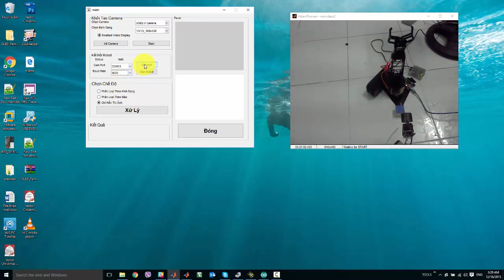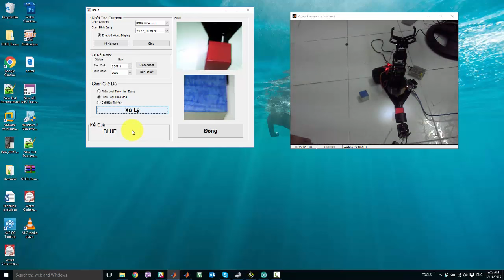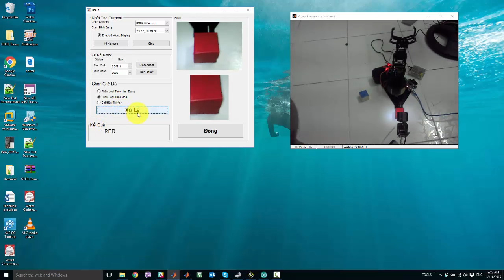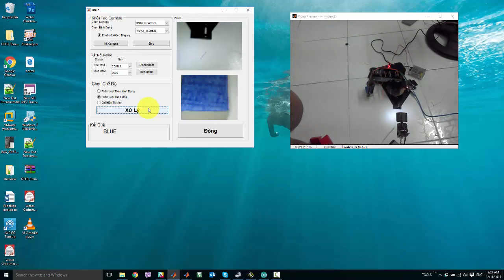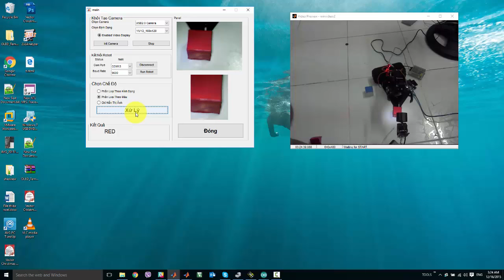Arm Robot - Matlab - Image Processing